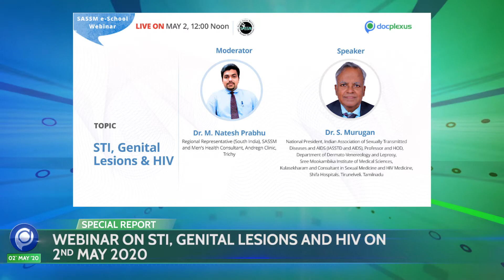Docplexus Health Minute - Episode 14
Docplexus News brings to you the latest happenings in the field of medical science to keep you updated.

 Top Stories Of This Week:
1. CDC ADDS NEW SYMPTOMS TO COVID-19
2. ROBOTIC DEVICE TO COLLECT COVID-19 SAMPLES
3. DEVICE TO DETECT COVID-19 CARRIERS FROM COUGH
4. HM: PLASMA THERAPY NOT AN APPROVED TREATMENT

This Week’s Trending News JUST for You. Listen to ‘Docplexus Health Minute’ EVERY Wednesday and Saturday!